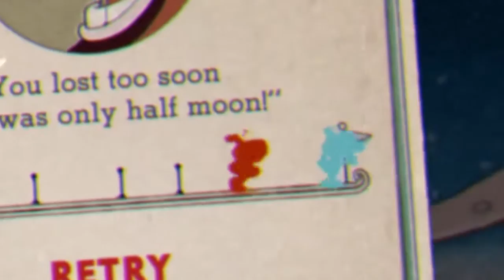FWP Lets Play Cuphead Part 2: We're still here!!!!!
The wombat duo are back  for another beat down. For this round, we come across our toughest opponents yet: Flowey the Flower and Outer Space. No seriously, there were stars and the moon and spaceships and everything! We kid you not!

Collier- Kradon Zorgata
Jelani - Jelani Pulliam
Fighting Wombat